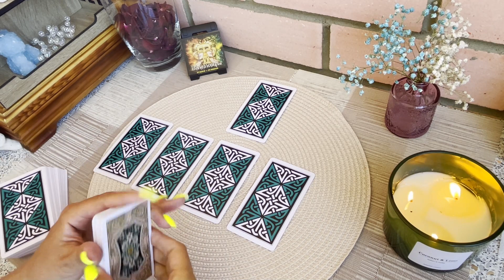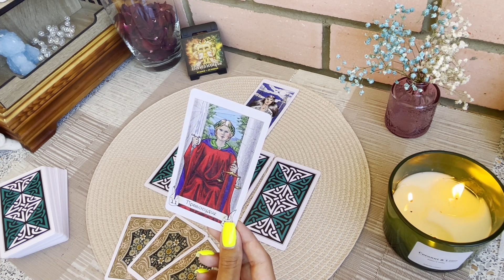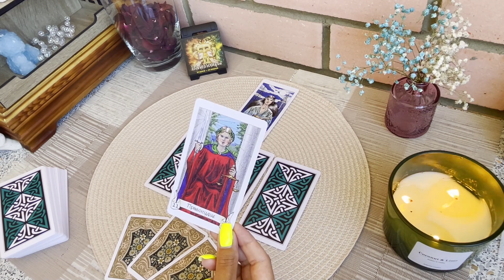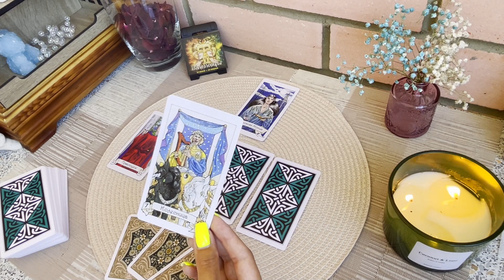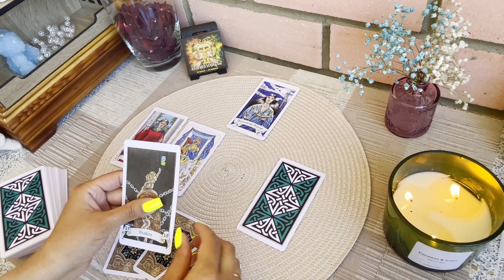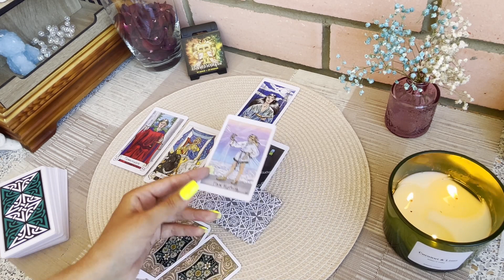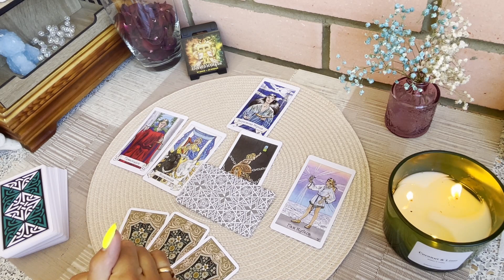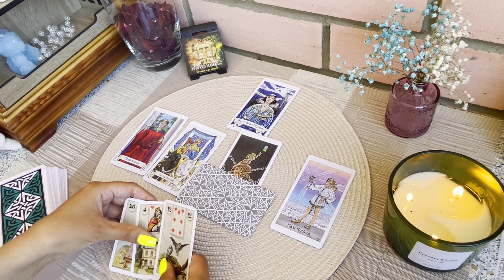♊️Близнецы. Таро прогноз на июль 2024 года. Гадание на картах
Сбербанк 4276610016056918